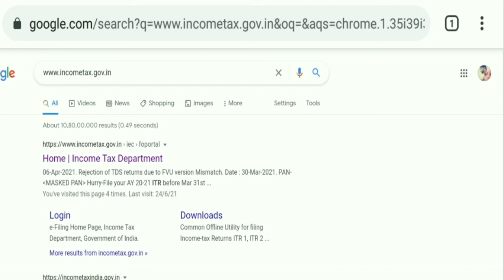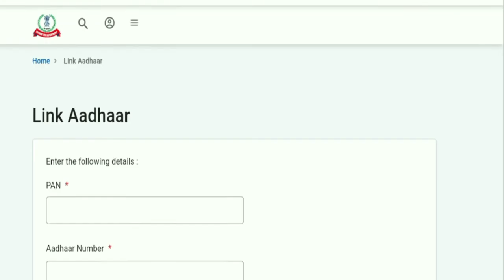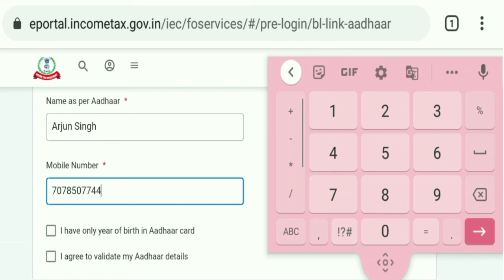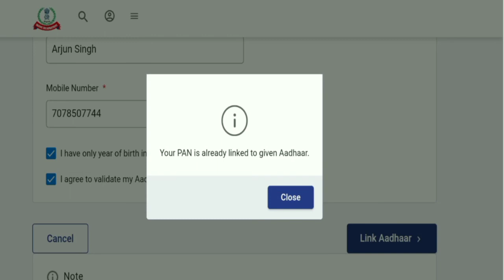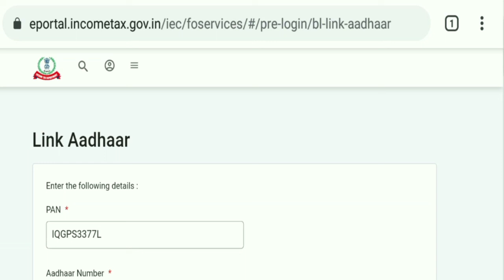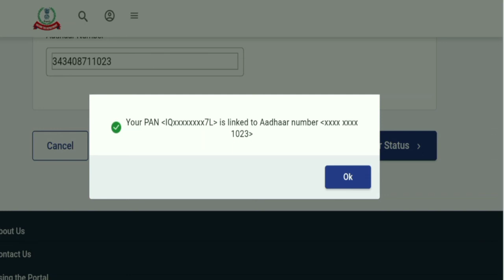How to link aadhar to pan card full toturial in hindi l aadhar pan se link hai kaise check kare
How to link aadhar to pan card full toturial in hindi l aadhar card pan card se link hai kaise check kare